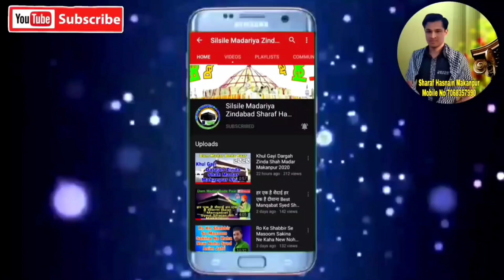Madarul Aalamin Urse Qutbul Madar ( Bilkul Taza Manqabat ) Syed Kaynaat Husain Dil Makanpuri 2023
KALAM. Madarul Aalamin
Poetry Syed Kaynaat Husain, Dil Makanpuri

🅴🅳🅸🆃🅾🆁.. S S Jafri

🆁🅴🅲🅾🅳🅸🆂🆃.. Syed Sharaf Hasnain Makanpuri

 Label ..  Sharaf Hasnain Makanpuri

Naat sharif
Naat sharif 12 rabiyul
Naat sharif
Naat
Naat sharif
Naat sharif
All Nohay Makanpur Sharif

YouTube Channel Onwer Syed Sharaf Hasnain Makanpuri